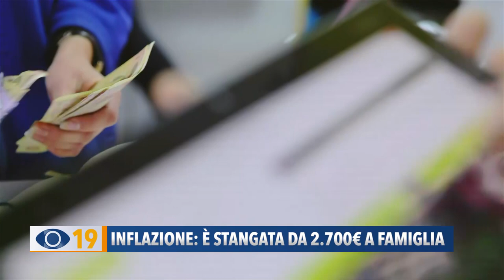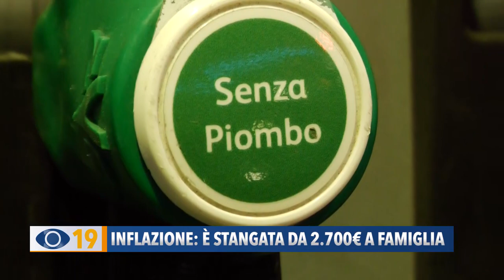Inflazione: è stangata da 2.700€ a famiglia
Inflazione, è stangata da 2.700 euro a famiglia. Con i rincari di benzina, luce e gas i costi sono destinati a salire ancora.